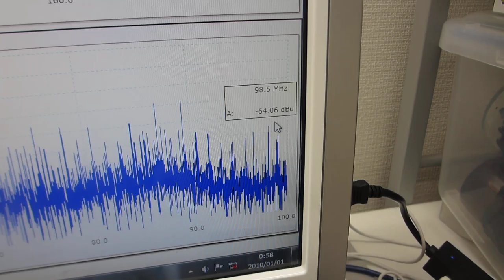メガヘルツの超音波発振による、新しい表面検査技術（超音波システム研究所）